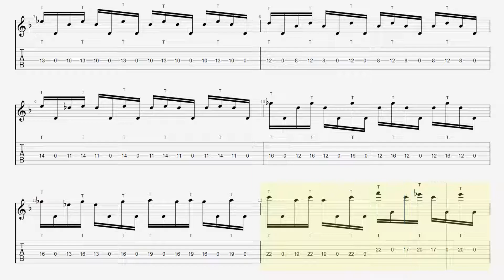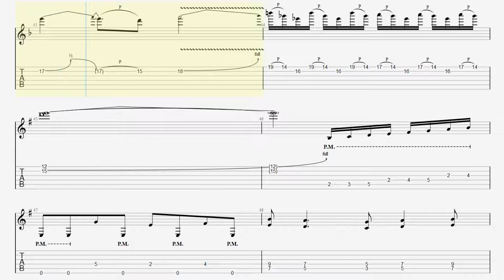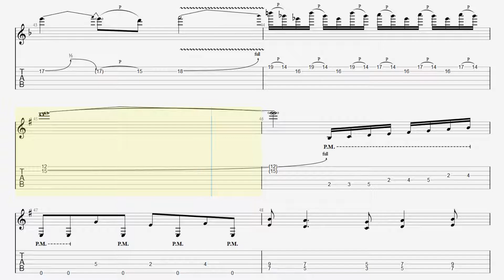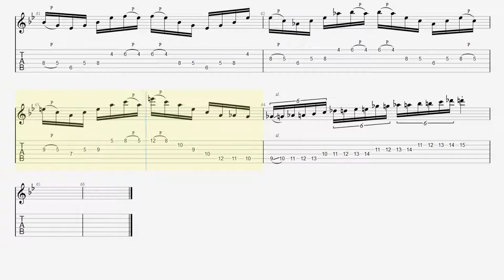【BPM60】Nova Era Guitar Solo TAB ANGRA Practice Kiko Loureiro ノヴァエラギターソロ練習【Guitar Picking Vol.50】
■【ALBUM】REBIRTH / ANGRA

■ About kiso-ren ■
Have fun!